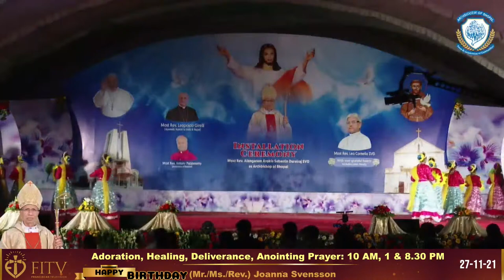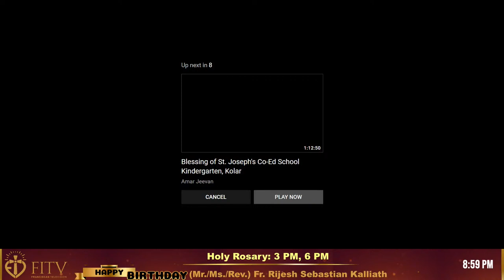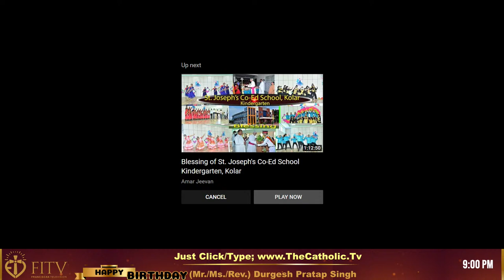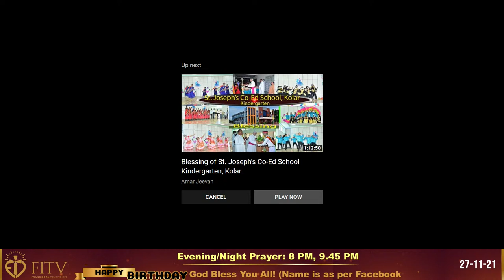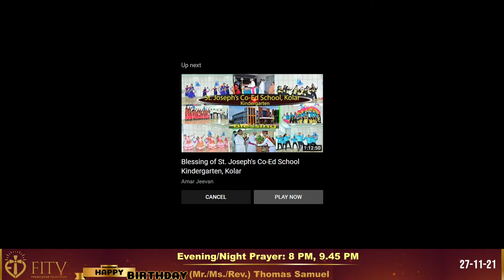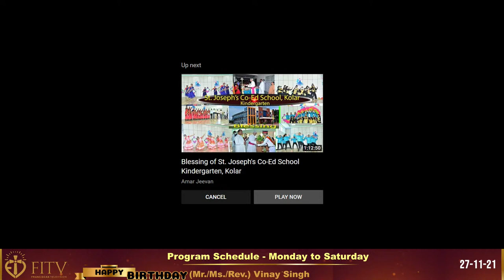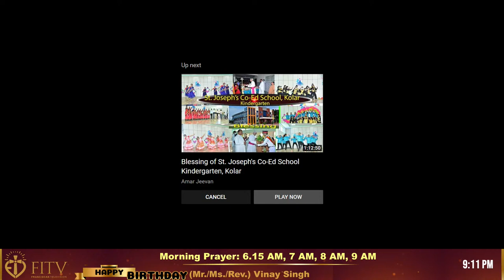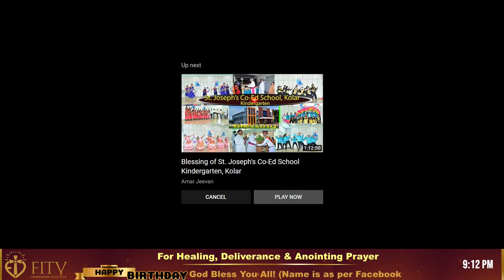The Installation Ceremony of Most Rev. Alangaram Arokia Sebastin Durairaj SVD | Bhopal Arch Diocese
The Installation & Felicitation Ceremony of Most Rev. Alangaram Arokia Sebastin Durairaj SVD As the New Archbishop of Bhopal To be installed by Most Rev. Leopoldo Girelli (Apostolic Nuncio to India & Nepal) Most Rev. Antony Pappusamy (Archbishop of Madurai) Most Rev. Leo Cornelio SVD (Archbishop Emeritus, Archdiocese of Bhopal) in The Assumption Church Arera Colony, Bhopal.